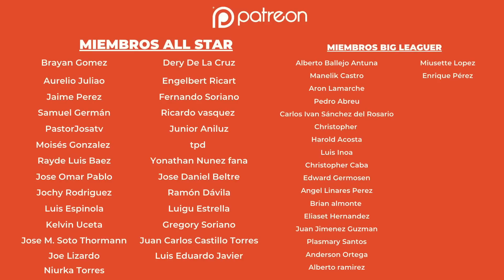¿QUÉ LE FALTA A LEBRON PARA SER EL MEJOR DE TODOS LOS TIEMPOS?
En esta nueva sección "Abriendo el Debate" se tocaran los temas que el público quiera con un criterio objetivo, sin pelos en la lengua y sin vacas sagradas

Acompáñanos!

Producción: Juan Báez y Juanfrank Kranwinkel